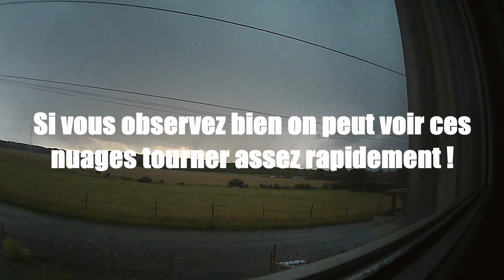Orage Violent du 9 Août 2019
Le 9 Août 2019 un orage violent traverse la France. Dans le Nord Est de la France les rafales de vents dépasse les 100km/h avec une pluie équivalente à 3 semaines de pluie en 2 heures.